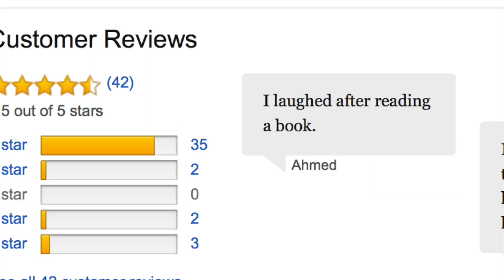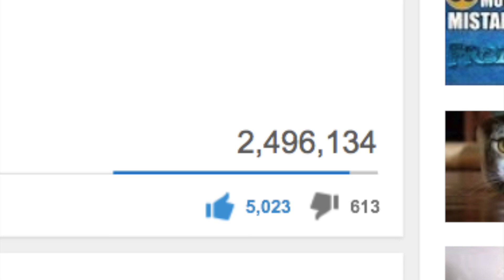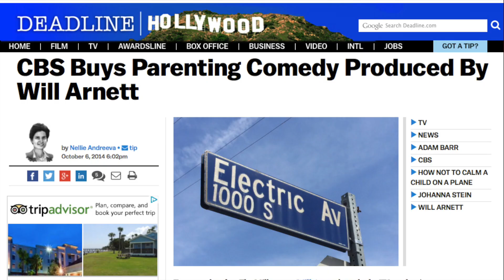Momhead - Case Study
This video explains how Momhead blew up and helped the book sell out worldwide.

• Over 2 million views on YouTube in its first week

• #1 trending post on Buzzfeed

• Featured on CNN, The Today Show, Fast Company, HuffPo, Upworthy, The NY Times, and tons of other media outlets worldwide.

• Johanna was also interviewed on news programs in the US, Australia, and Europe.

• Winner of a One Show Silver